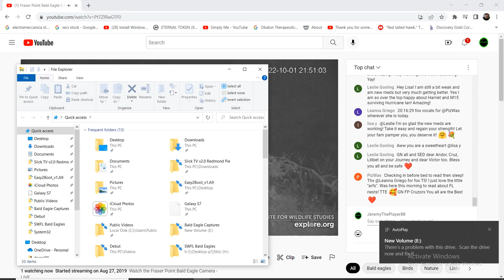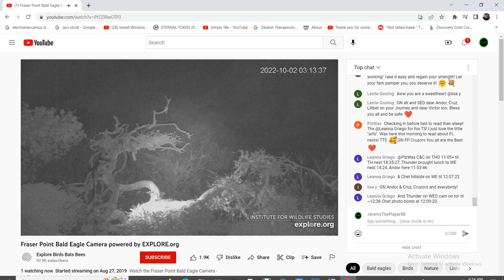Fraser Point Bald Eagles 10/01/2022 20:58